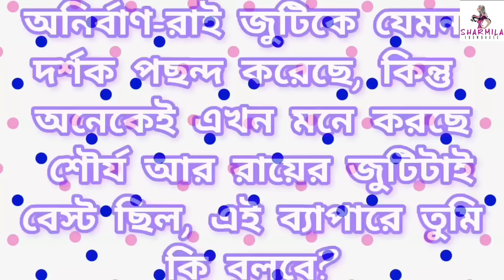মিঠিঝোরার রাই আর অনির্বাণ কি সত্যিই সম্পর্কে জড়াবে? মজার আড্ডায় আরাত্রিকা সুমন।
মিঠিঝোরার রাই আর অনির্বাণ কি সত্যিই সম্পর্কে জড়াবে?পয়লা বৈশাখে রায় অনি জুটির প্ল্যান কী? মজার আড্ডায় আরাত্রিকা সুমন।
Explore the enchanting world of "Mithijhora," a beloved romantic drama series on Zee Bangla. Starring the talented Aratrika Maity, Saptarshi Roy, Suman Dey, and Debadrita Basu, this series takes viewers through a compelling narrative filled with love, challenges, and heartfelt moments. A consistent contender in the Top 10 TRP-rated Bengali serials, "Mithijhora" captivates its audience with intricate plotlines and deep emotional connections.

In today's episode, watch as the dynamics between the characters evolve with new revelations that test their bonds and resilience. Will love triumph over adversity? Join us for a journey through the ups and downs of relationships, beautifully portrayed against the rich backdrop of Bengal.

Catch "Mithijhora" every Monday to Friday, only on Zee Bangla. Share your thoughts and predictions for the next episodes in the comments below!

Bengal's No.1 Celebrity & Lifestyle channel by popular Celeb journalist Sharmila Maiti. Your one-stop, unlimited source of interviews of favourite Bollywood and Tollywood stars, TV serial actors, Lifestyle, Fashion, Food, Travel and Motivational videos.